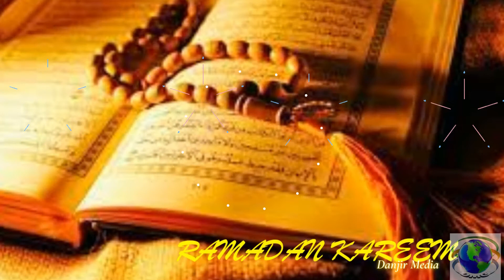Marxab Marxab Yaa Ramadan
Kusoo dhaweynta bisha Ramadan gacmo furan, damaashaad iyo afur macaan